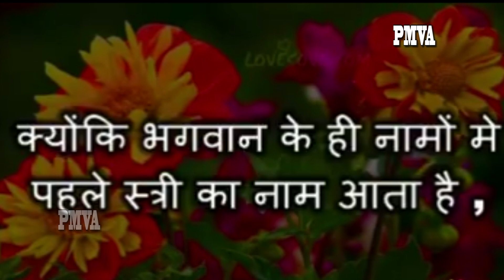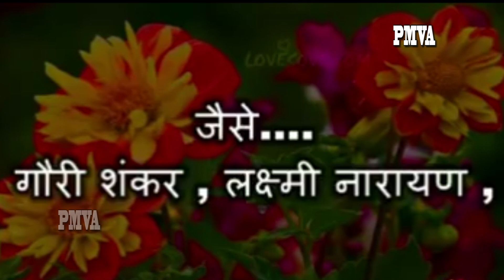माँ बाप साक्षात् भगवान की रूप होतें है | किन किन नामो के पहले पुरुष का नाम आता है |Prabhakar more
Prabhakarmore किन किन नामो के पहले पुरुष का नाम आता है
Prabhakar more started his career from akashwani, Indore in 1983.he worked for 3 years with Mr. Baba D.K. for Indian Plays. He started voice over for govt. PSAs for Akashwani.